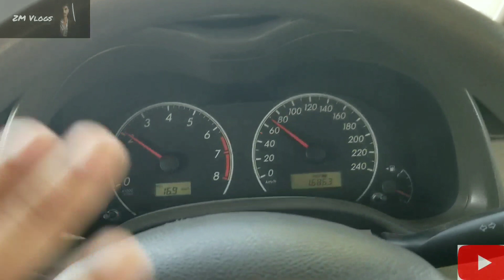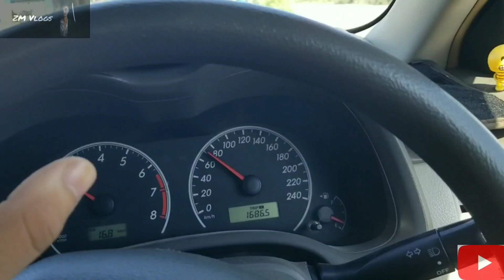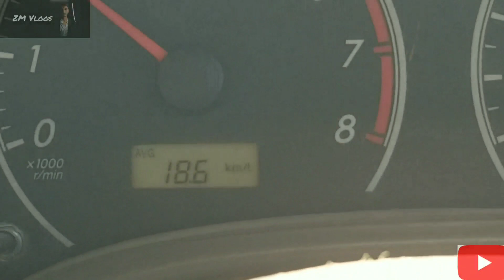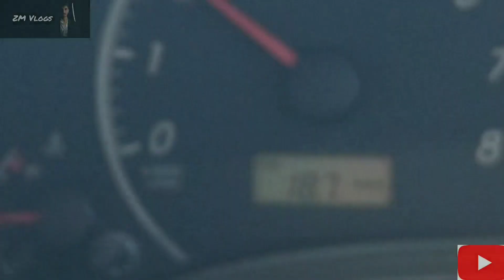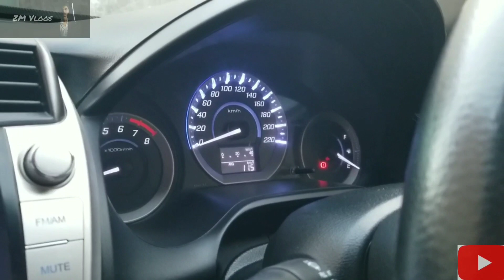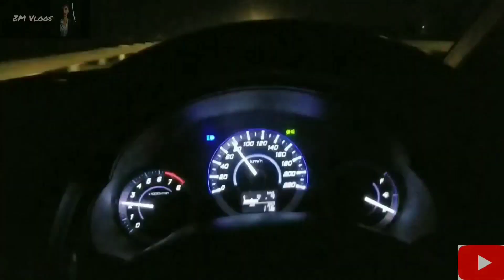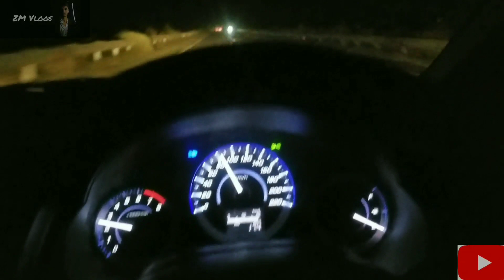how i bought a new car| Honda City